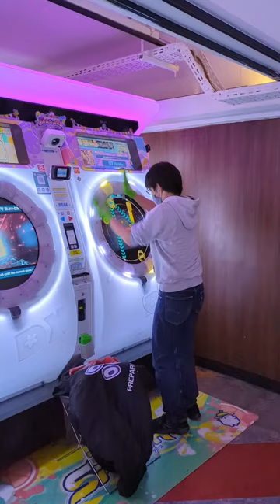Arcades In Japan